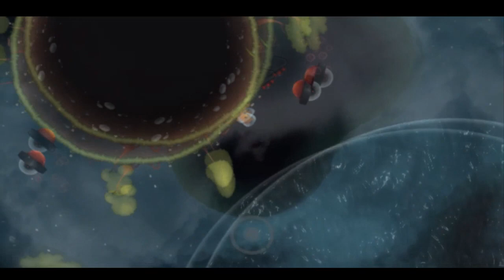Squid Game | Airscape Ep 3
gravity is still falling